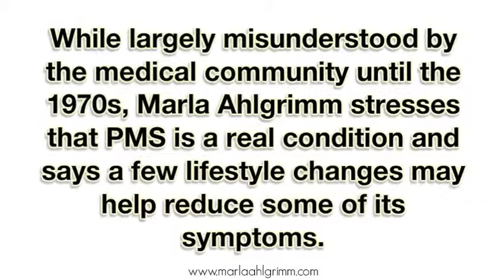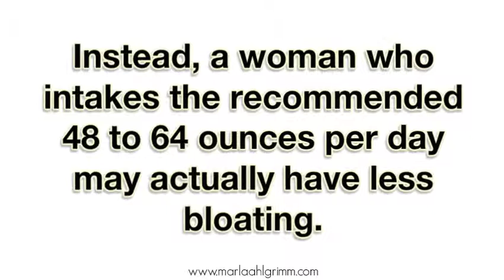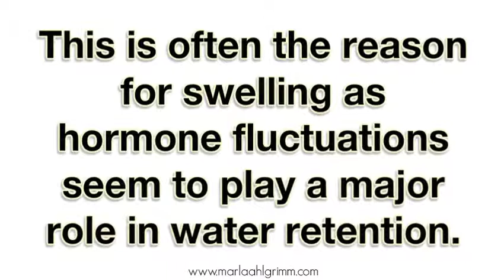Hormones Play Role in PMS but Healthy Choices Help, Says Marla Ahlgrimm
Weight gain, bloating painful cramps, headache, and sleeplessness - these are just some of the discomforts that millions of women experience every month due to PMS. While largely misunderstood by the medical community until the 1970s, Marla Ahlgrimm stresses that PMS is a real condition and says a few lifestyle changes may help reduce some of its symptoms.